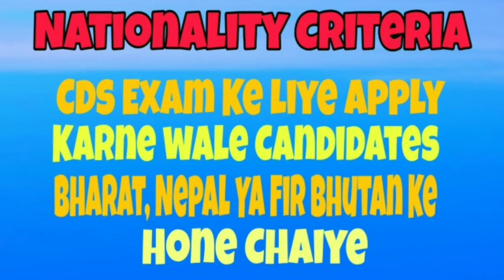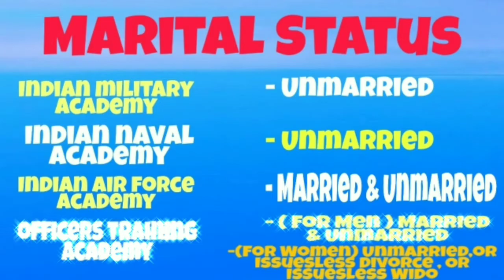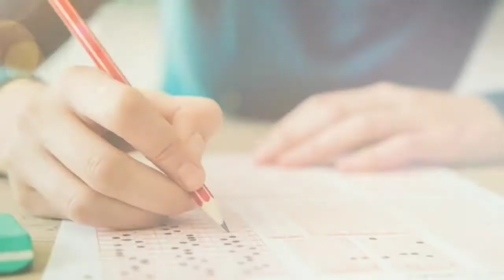What is CDS Exam | CDS Exam ky hai | Full Explain In Detail Hindi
Being Aspirant Telegram Page

can I Prepar For CDS Pathfinder in 3 months

For Exciting Offers / Free Sample / Free Products /   Jhol ka Maal / Jugad Product

       ( Jhol Ka Maal )